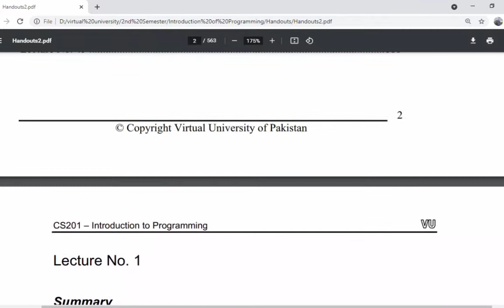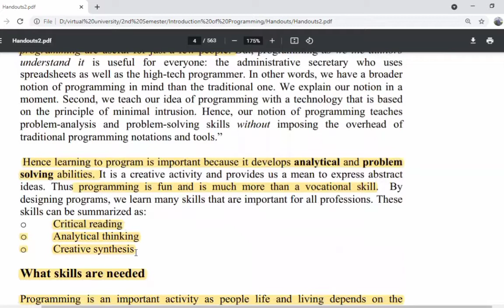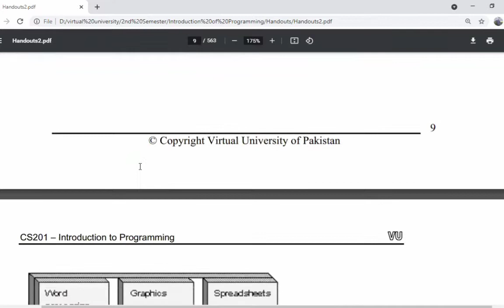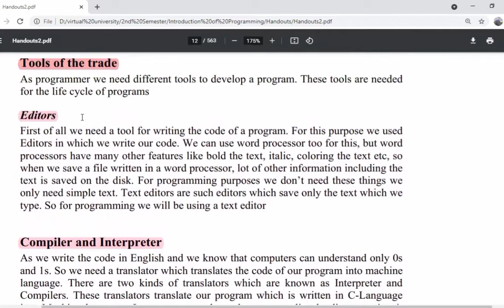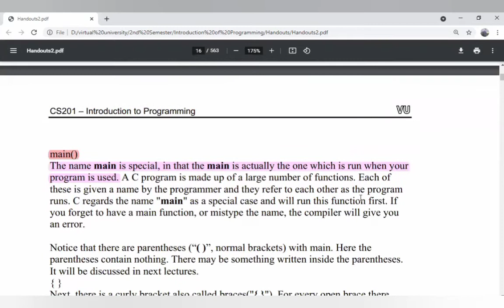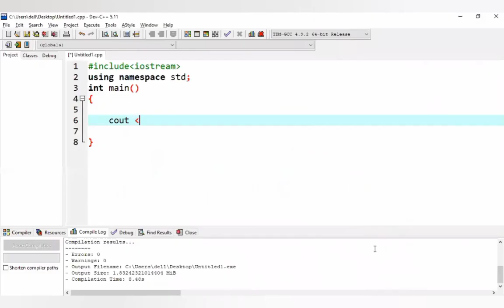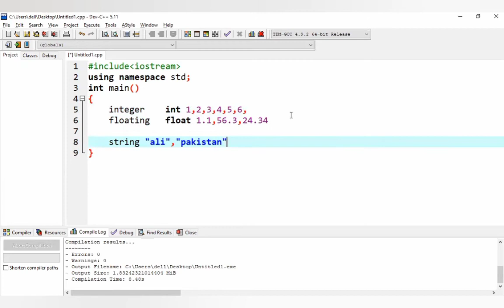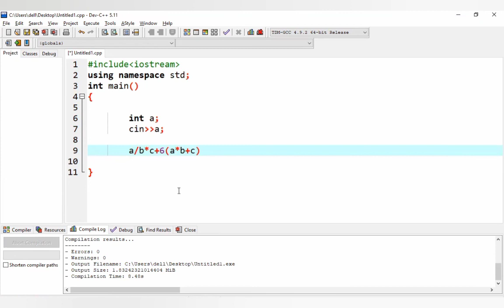CS201 Mid term preparation || Lecture 1,2 and 3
in this video series i can share with you all related problems of CS201 mid term preparation i can just work with you with your good preparation in exam of MID term soo please must support me and must support my Youtube channel.

in this lecture i can cover first three lecture only theory soo keep watch and cover concept

CS201_ Exams